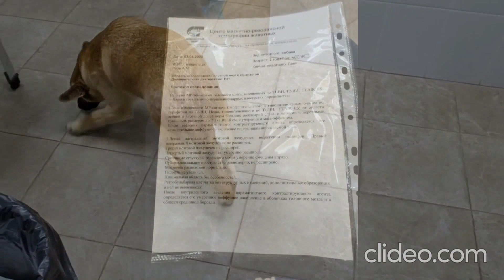Несколько дней из жизни Лейви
Жизнь Муниципального приюта для безнадзорных животных Кожухово
ВАО, Москва, Косино-Ухтомский район, ул. Пехорская 1Б

Волонтеры сектора С, ряд 3 рассказывают о жизни своих подопечных.
В зоне нашей ответственности всего 125 собак из 3 000.

Карта для сбора помощи для ряда (Тарасик и Ко):
Сбер 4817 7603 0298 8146 (Алина Михайловна Р.)

Заранее спасибо от всех-нас волонтеров и всех наших подопечных хвостов!